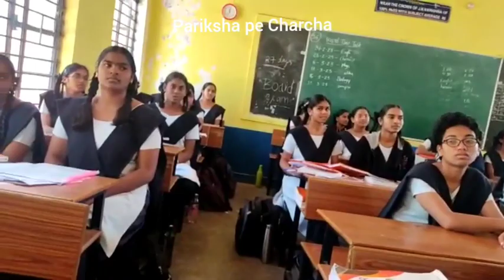pariksha Pe Charcha 2023